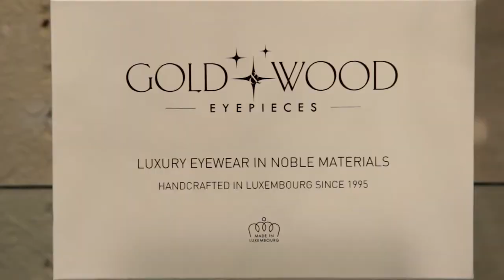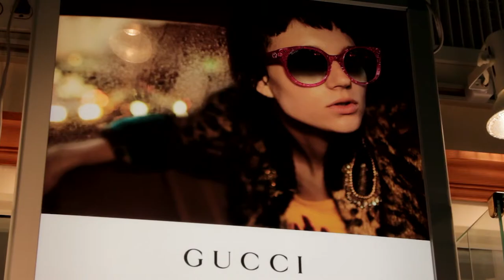Elan Optical Video